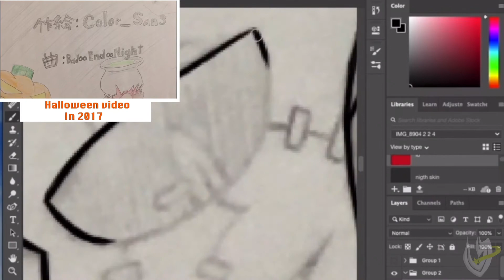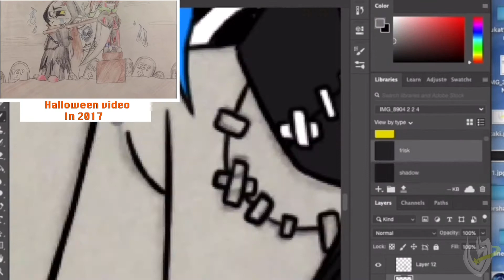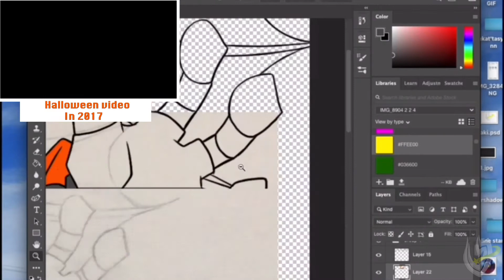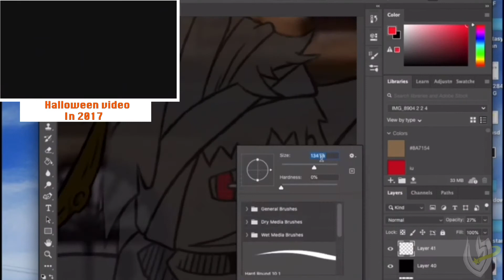[Speed art] Happy Halloween(2017〜2020)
Tale name:RAINBOWTALE

“In 2017 I halloween I make video only Every paper...because I didn’t have a art draw app so.in 2020 I wanted to draw so have a good day and Happy Halloween!”